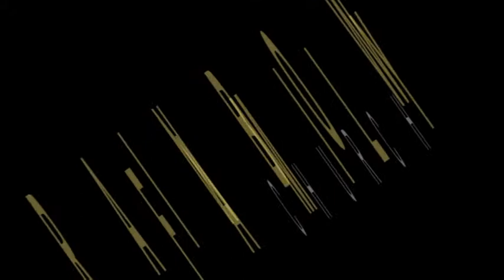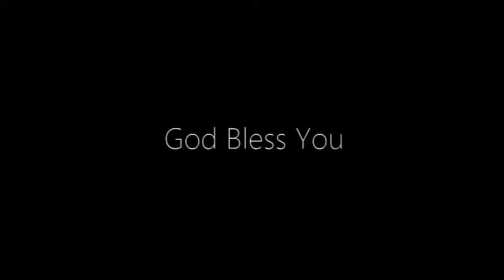Pastor Zola Pato Financial Wisdom